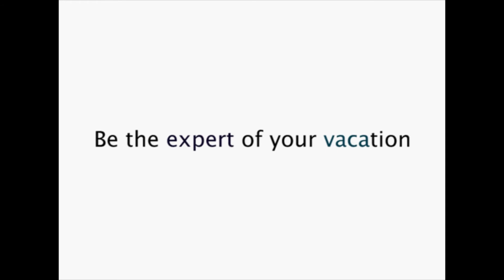Travel Canada! - ExpertVaca.com Canadian Commercial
Canadian users can go to ExpertVaca.com Canada for discounts and coupons!